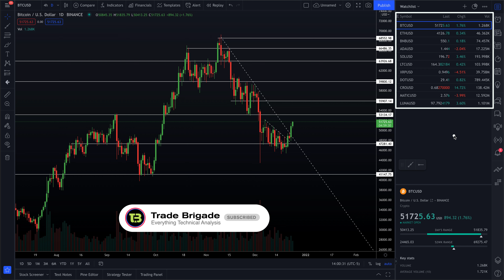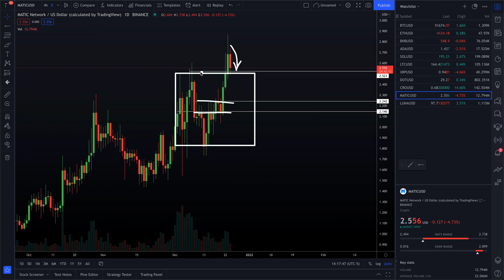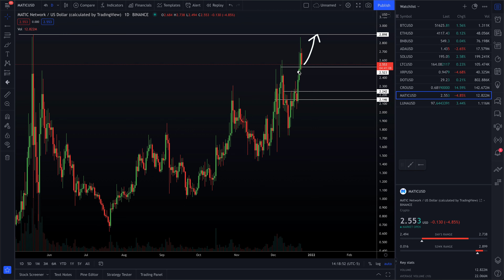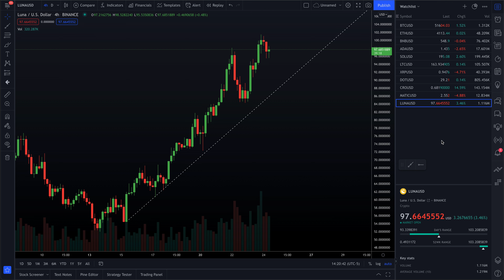CRO/USD Back On The Move! | Crypto Technical Analysis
00:00 - Intro
00:19 - BTC (Bitcoin)
02:40 - ETH (Ethereum)
03:56 - BNB (Binance Coin)
05:37 - ADA (Cardano)
07:00 - SOL (Solana)
08:40 - LTC (Litecoin)
10:22 - XRP (Ripple)
12:30 - DOT (Polkadot)
14:27 - CRO (Crypto.com Coin)
17:12 - MATIC (Matic / Polygon Network)
18:46 - LUNA (Terra Token)

Crypto is starting to wake back up! BTC is making a breakout over some resistance trend lines as well as some of the other large coins. Crypto.com coin is also really starting to pick back up, and as we know could scale to something the same size as binance coin.